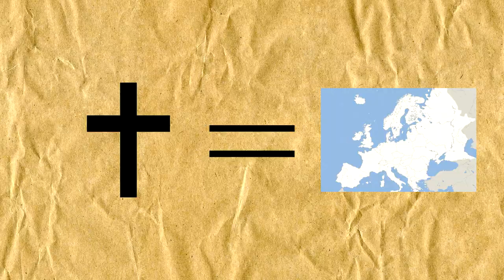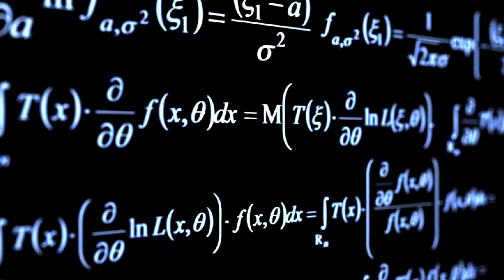Simplified History – Europe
The story of why Europe looks like Europe, simply as that.